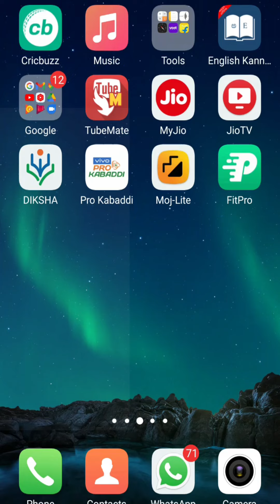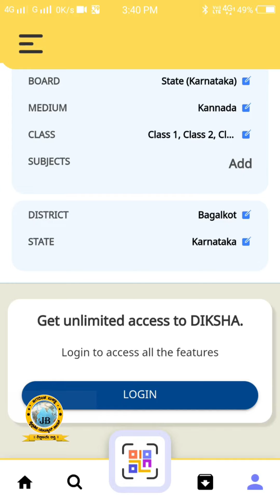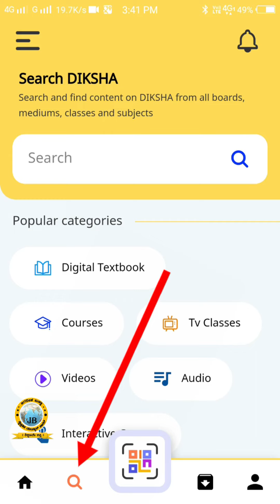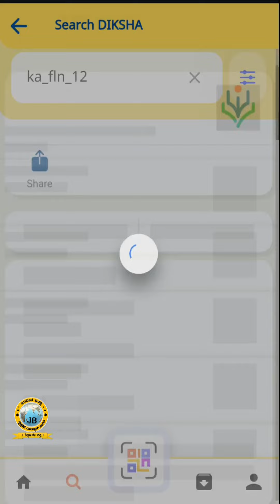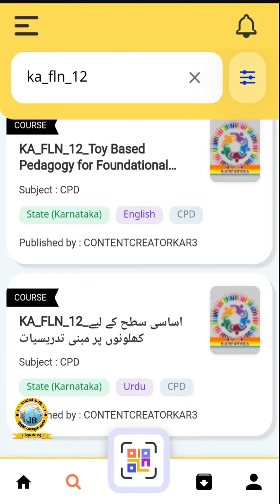Ka Fln 11& 12